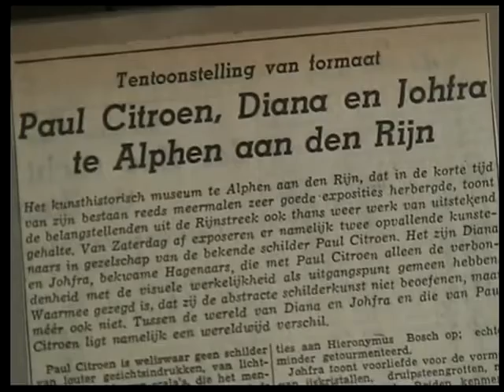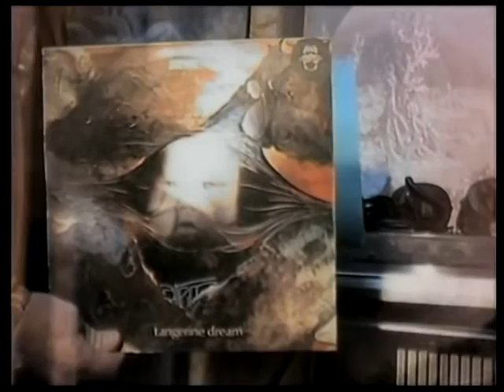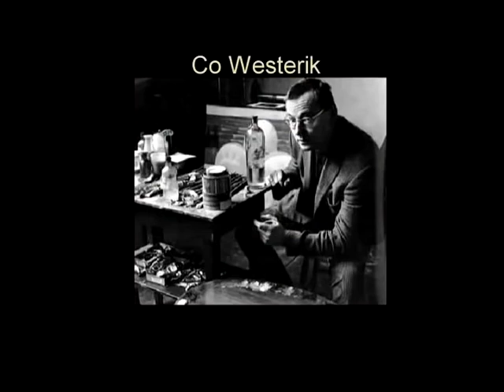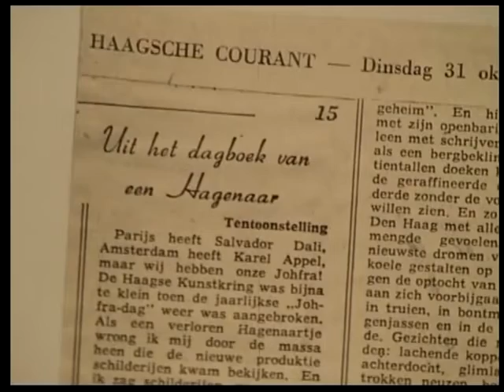Johfra Bosschart - Surrealist Master Documentary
Johfra Bosschart was a Dutch modern surrealist painter. Johfra described his works as "Surrealism based on studies of psychology, religion, the bible, astrology, antiquity, magic, witchcraft, mythology and occultism.

"On the 6th of November 1990 Johfra writes in his diary that I, a son of a colleague-painter, Victor Linford, will be filming at his house that day. It's a day he won't be painting.I wanted to explore the relationship between the artist and his environment. We'll see thevillage Le Moustier in Dordogne, his home at the watermill and many of his paintings and drawings."